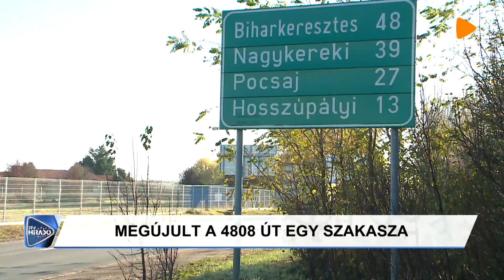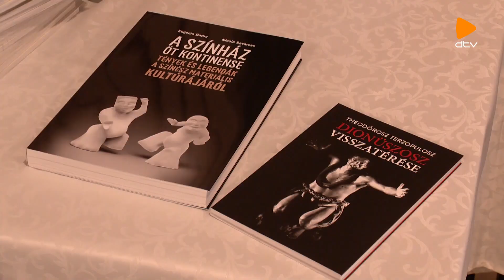DTV Híradó (2023.11.16.)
A DTV Híradó november 16-ai adásában beszámolunk a helyi kis- és középvállalkozások számára meghirdetett beszállítói fórumról, az először megrendezett debreceni Karrier & Üzleti Show-ról, illetve az ibis Styles Debrecen Airport Hotel építésének állapotáról és bokrétaavatójáról. Emellett szó esik a 4808-as jelű út egy szakaszának felújításáról, a Debreceni Egyetemi Dexpo-ról, a Kós Károly Művészeti Szakgimnázium, Technikum és Kollégium alapításának 40. évfordulójának megünnepléséről, a Zoo Debrecen adománygyűjtő programjáról és a Csokonai Vitéz Mihály halálának 250. évfordulója alkalmából megrendezett ünnepsorozatról.

Debrecen Televízió, DTV Híradó 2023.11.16., csütörtök